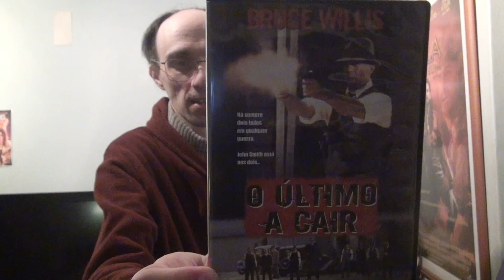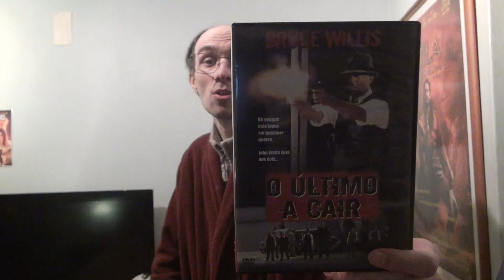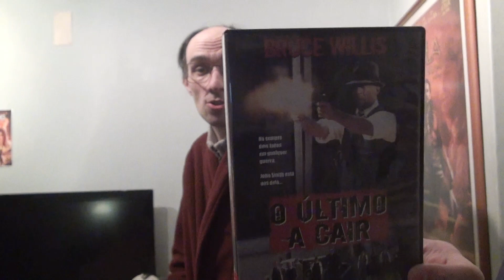Review - 719 - Last Man Standing - 1996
Plot : A drifting gunslinger-for-hire finds himself in the middle of an ongoing war between the Irish and Italian mafia in a Prohibition era ghost town.